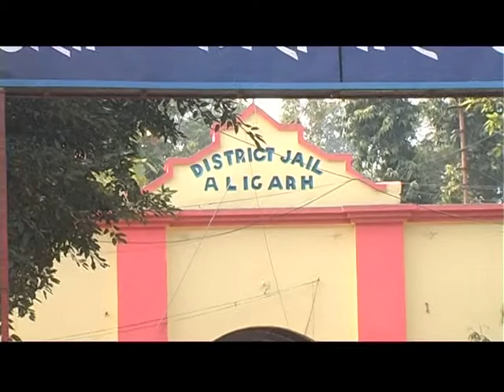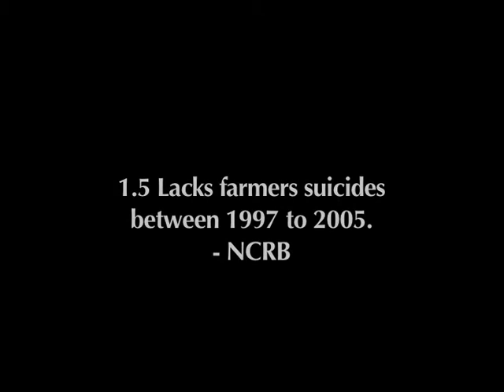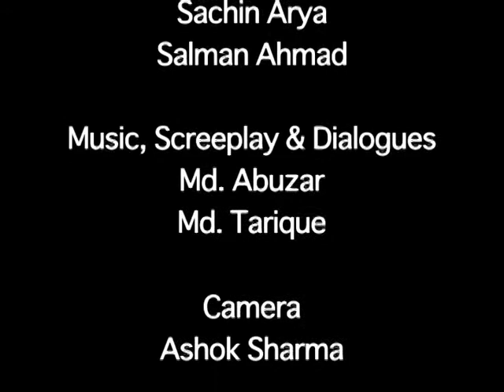Navaid Aslam - Sweet Poison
Cast:
Mohammad Navaid Aslam,
Mohammad Khaleeq,
Ankit Maheshwari,
Preeti Raj,
Mohammad Abuzar,
Mohammad Nasib,
Mohammad Anas,
Shah Alam,
Shoaib Adil.
    Directed By:
Mohammad Tariq
Mohammad Abuzar